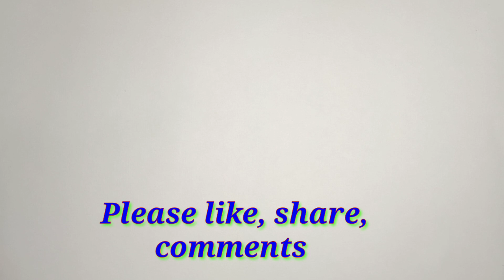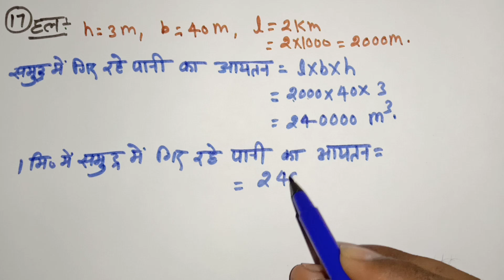Dr Manohar re (डॉ मनोहर रे) Class 9th math solution exercise 13.b part-5, (Q. 16 to 20), NCERT।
Hi
                     I'm Dheeraj Kumar Prajapati.
In this video we are going to teach you Class 9th math solutions chapter 13.b part-5 (पृष्ठीय क्षेत्रफल और आयतन) in hindi, ncert, manohar re prakashan, up board.